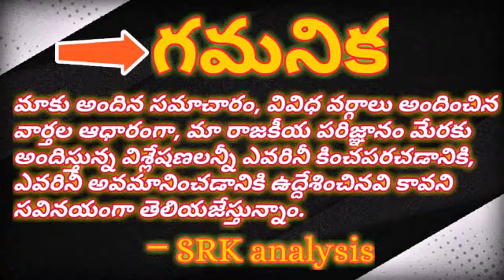BJP government encouraging corporate sector#కార్పొరేట్ రంగాన్ని ప్రోత్సాహిస్తున్న బిజెపి ప్రభుత్వం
BJP government encouraging corporate sector#

కార్పొరేట్ రంగాన్ని ప్రోత్సాహిస్తున్న బిజెపి ప్రభుత్వం#